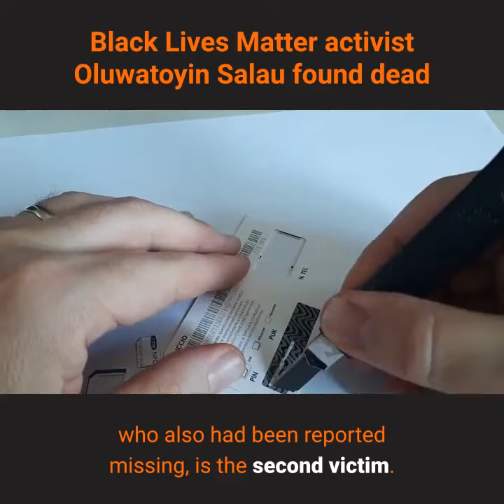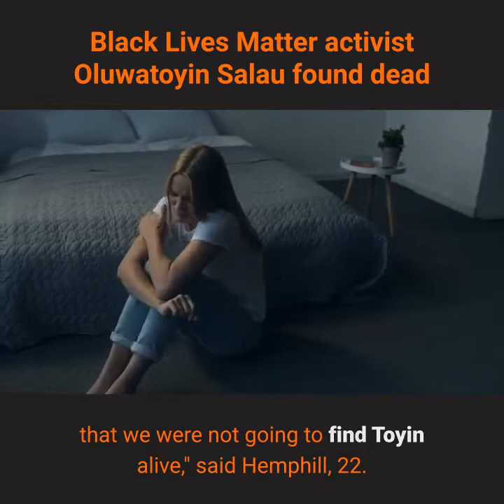black lives matter activist oluwatoyin salau found dead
Black Lives Matter protester and 2nd woman found dead in Florida; arrest made
oluwatoyin salau dead
oluwatoyin toyin salau
toyin salau
toyin
oluwatoyin salau twitter
oluwatoyin salau tallahassee
tallahassee
aaron glee
oluwatoyin â€œtoyinâ€‌ salau
oluwatoyin salau found
oluwatoyin salau missing
oluwatoyin salau found dead
oluwatoyin meaning
toyin salau twitter
mary trump
supreme court
toyin salau dead
sammy sosa
daniel berger

RISING
oluwatoyin salau dead
oluwatoyin toyin salau
toyin salau
toyin
oluwatoyin salau twitter
oluwatoyin salau tallahassee
tallahassee
aaron glee
oluwatoyin â€œtoyinâ€‌ salau
oluwatoyin salau found
oluwatoyin salau missing
oluwatoyin meaning
toyin salau twitter
mary trump
supreme court
toyin salau dead
sammy sosa
daniel berger